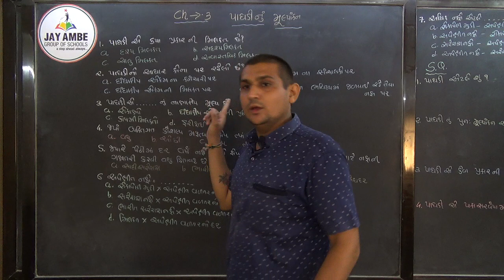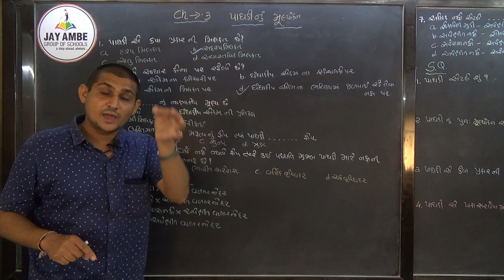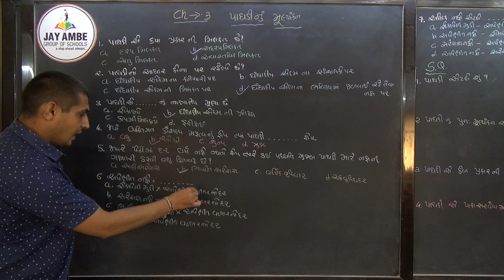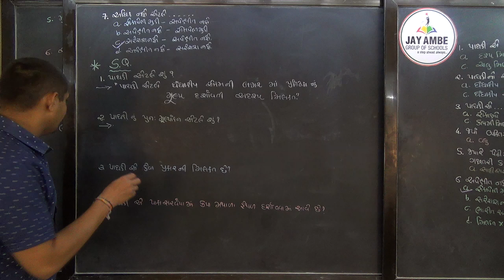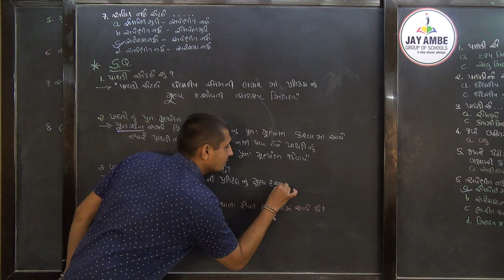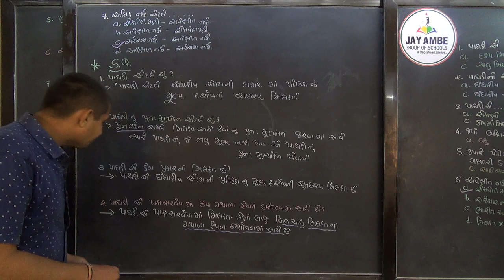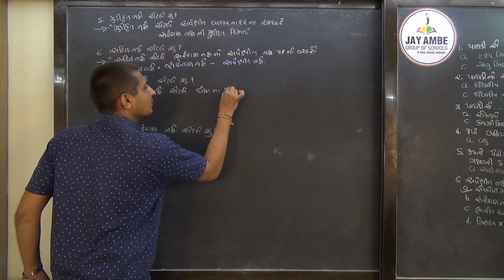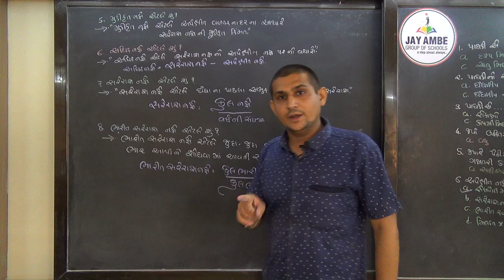STD 12 COM G M ACC CH 3 VIDEO 4